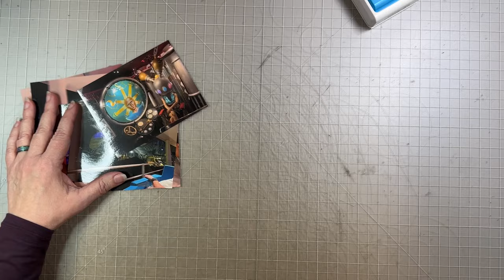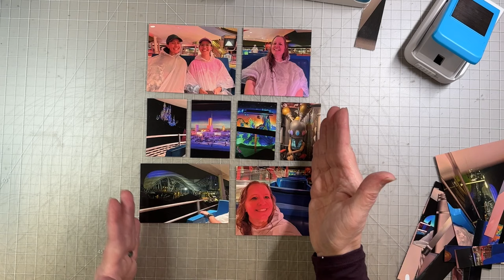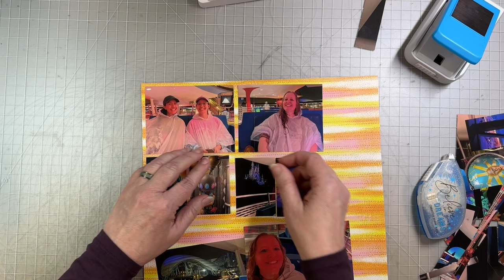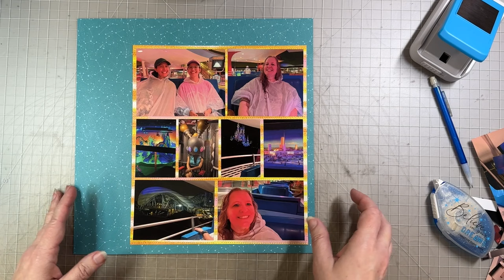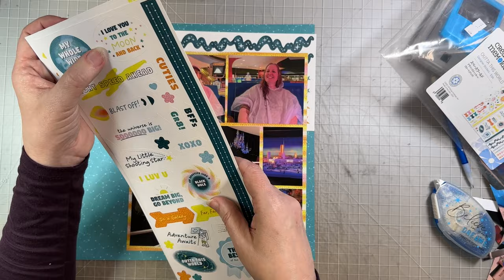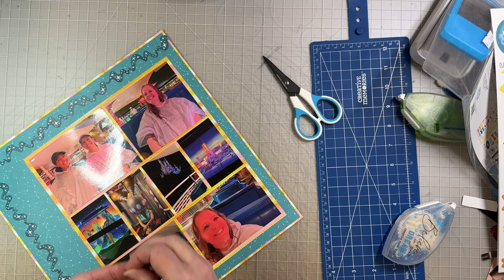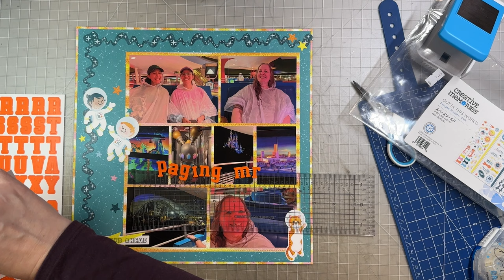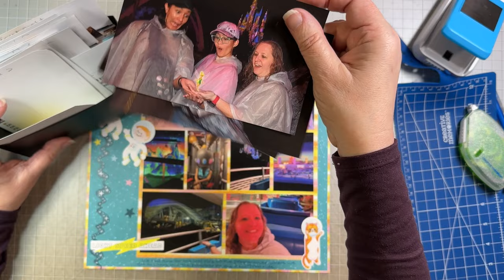Theme Park Thursday: Episode 23: PeopleMover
This layout gave me a fun chance to use the Creative Memories Outta This World papers and stickers.  I also (accidentally) show you how to fix a photo you've cropped too much!